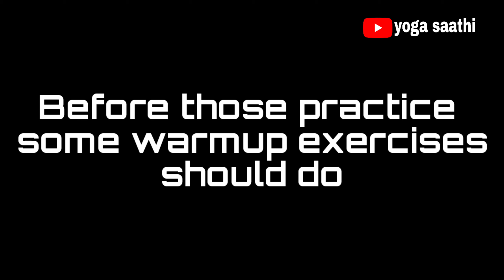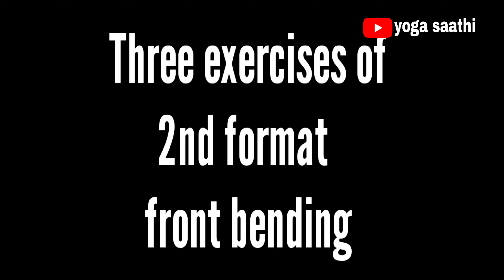21 Exercises to improve forward/Backward/side bend/twisting/Stretching/hand and leg balance by Rudra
Hy friends this video helpful for all format like forward bending, backward Bending,side Bending, twisting, stretching ,hand balance and leg balance. In this video you learn about three exercises of each format which can you add in you daily routine exercises which is help to get maximum flexibility so that you can go towards advanced.
You should watch this video till end so that to get information.
 And you can also follow me on or contact with me by this social media.